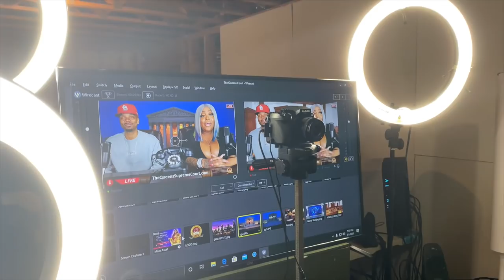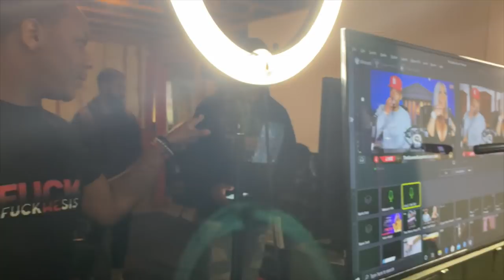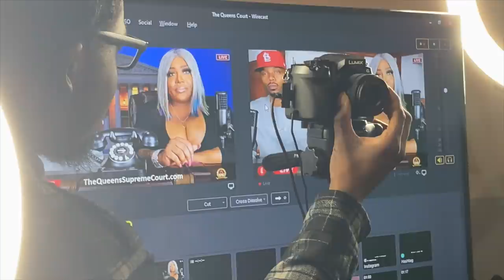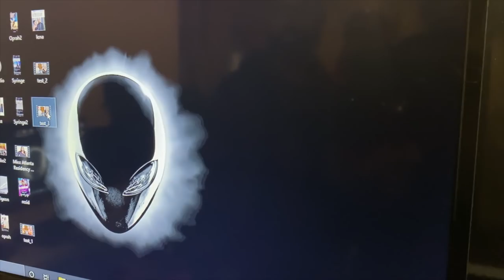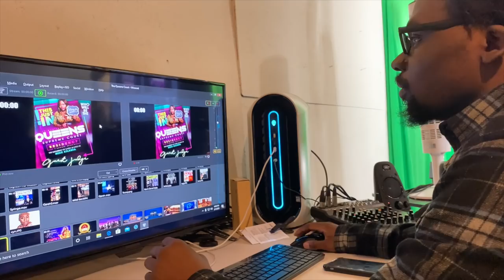Ts Madison btS of TQSC w/ Dustin Ross 3/4/2020 SHOW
wassup maddiemobb Sorry we got side tracked by this foolishness yesterday! here is the behind the scenes video